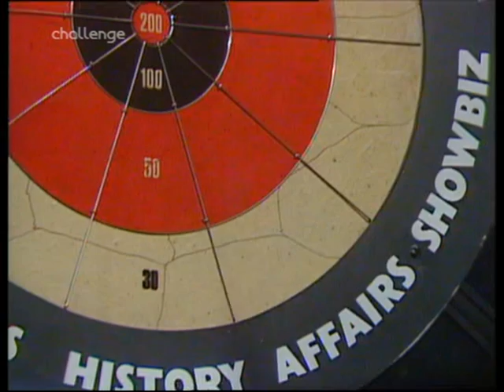Bullseye UK 15